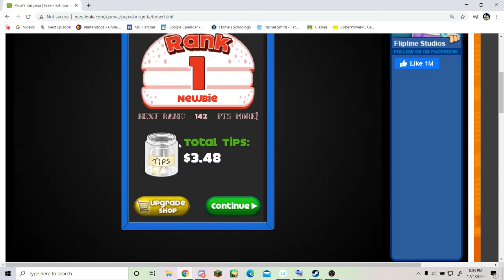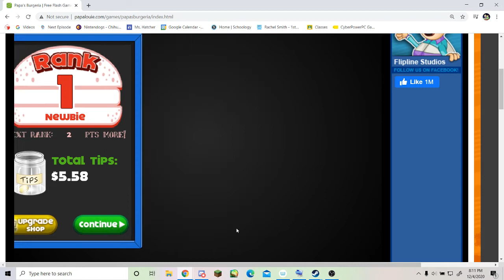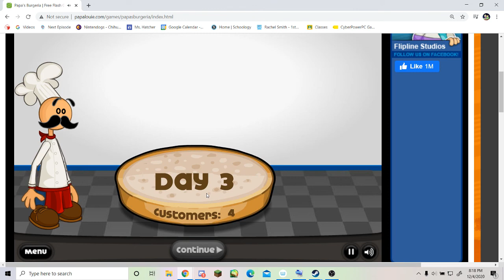the last time for Papa's burgeria